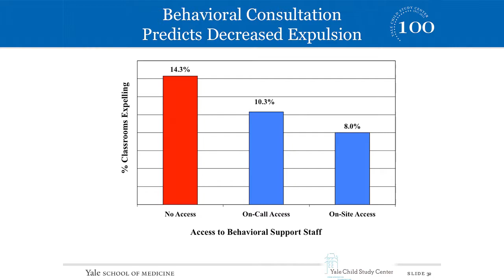What Can Advocates and Policymakers Do?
Panelists at the “What’s Behind Preschool Expulsion? Part II” briefing offer policy strategies for addressing implicit bias.